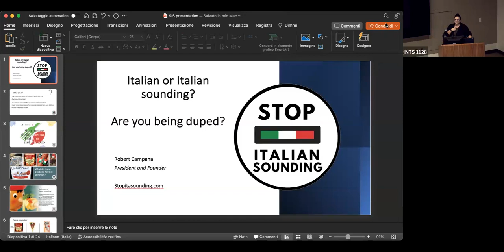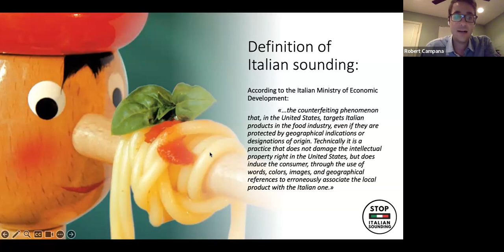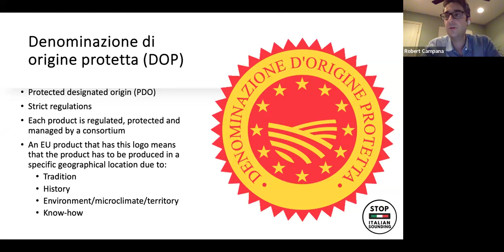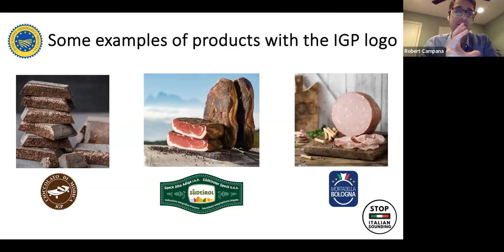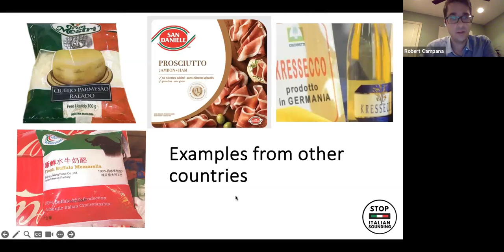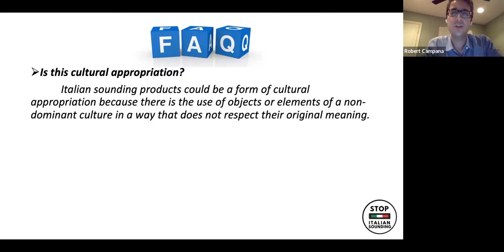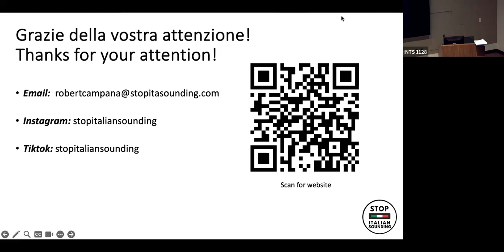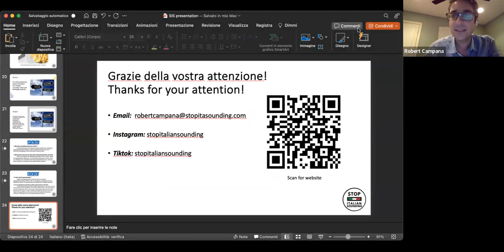Stop Italian Sounding (SIS) Talk at the University of California, Riverside (remote)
Title: Italian or Italian sounding? Are you being duped?

This SIS Talk was about the differences between real Italian food and beverage products compared to Italian sounding food and beverage products.

Parts of this SIS Talk included how to recognise authentic Italian F&B products, some history about some products, and general questions about the topic.